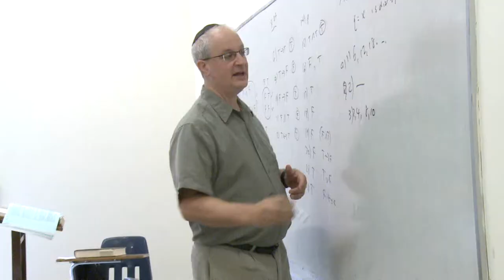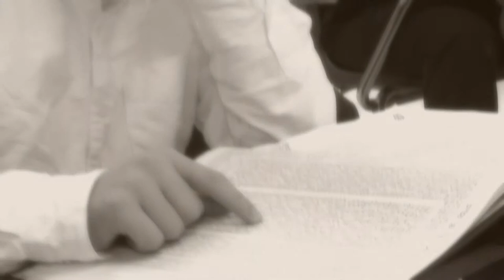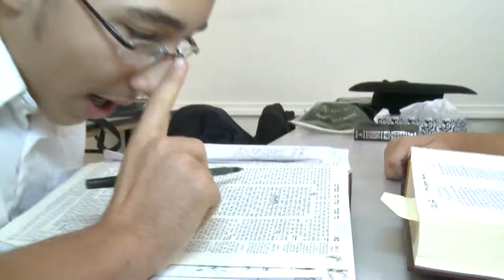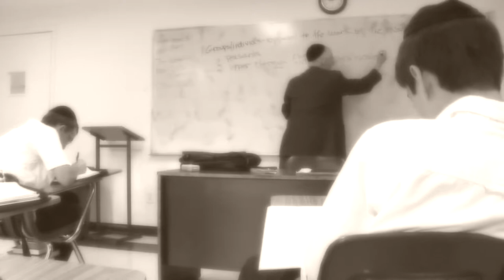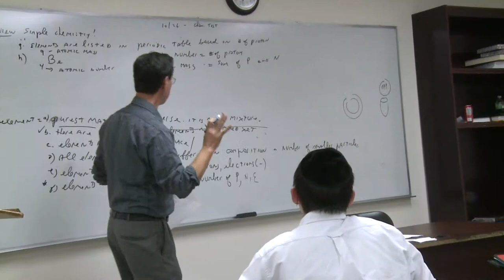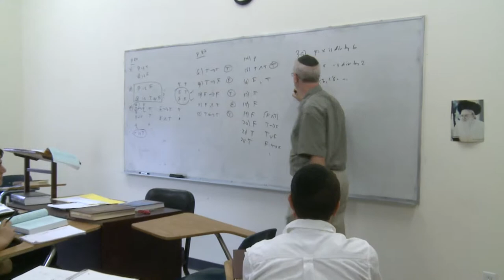Mesivta Yesodei Yisroel